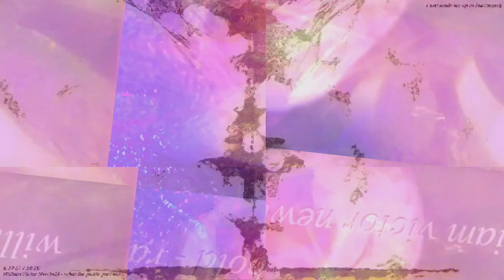[EPILEPSY WARNING] Movie 23 03 13 13h25m17s *Photosensitivity Warning*